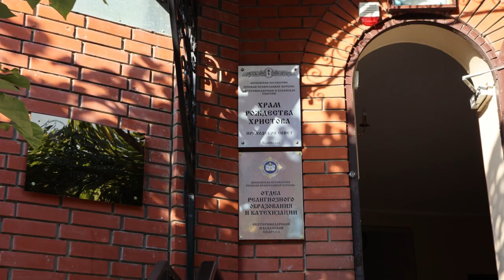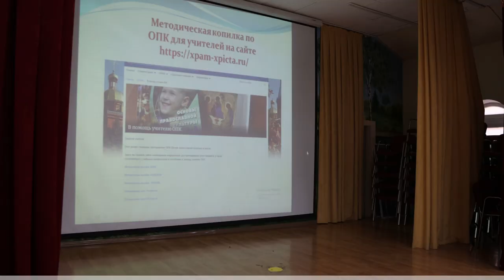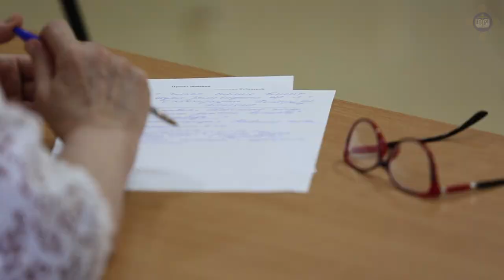Заседание Коллегии религиозного образования и катехизации Кубанской митрополии